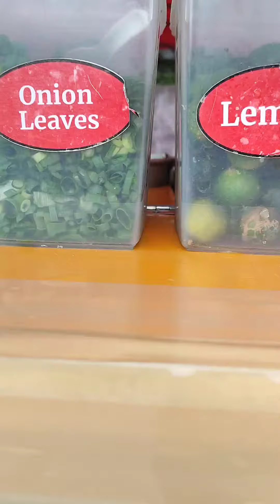Kaon na sad! | Jlicious Beef Pares